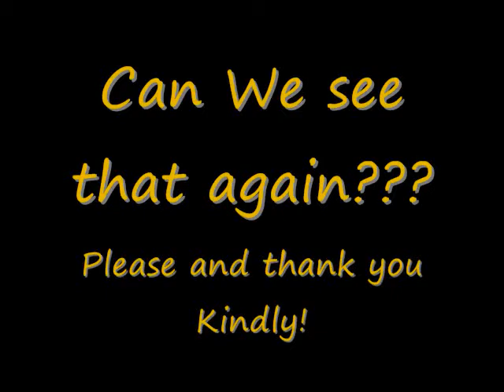Starr Monroe @ House of Infiniti WICKED Ball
She ate...DOWN!